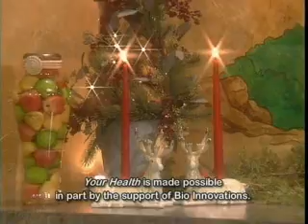Dr. Becker Reviews Research on Supplements - Your Health TV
Dr. Becker reviews scientific studies and presents research results regarding supplementation with vitamins and minerals.